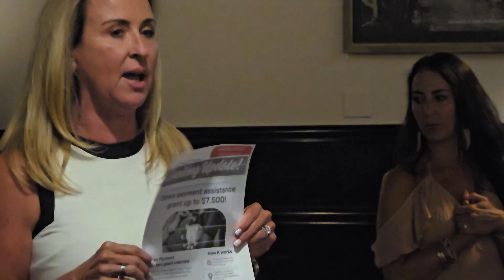Okeechobee Steakhouse Realtors event Valentina 5613359459 Luxury properties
luxury properties international at networking event Realtors at Okeechobee steakhouse 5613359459